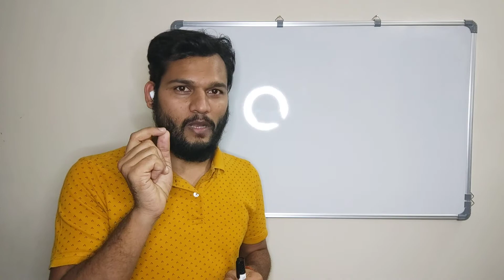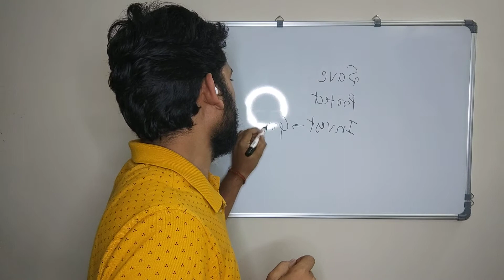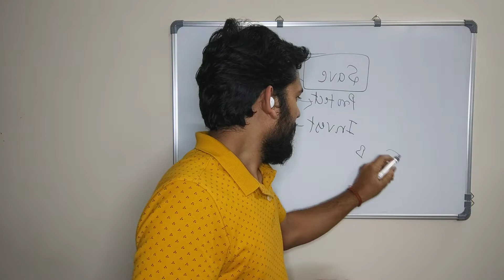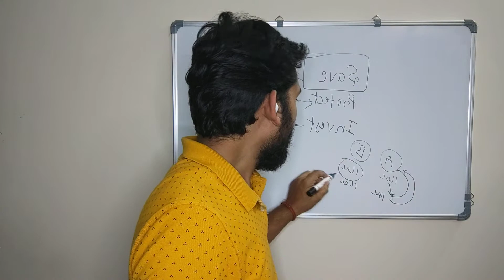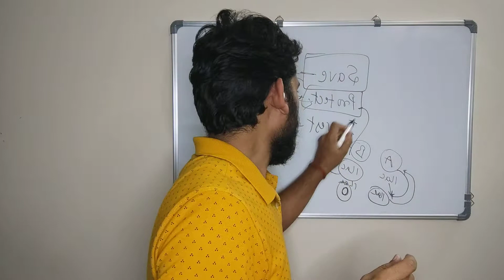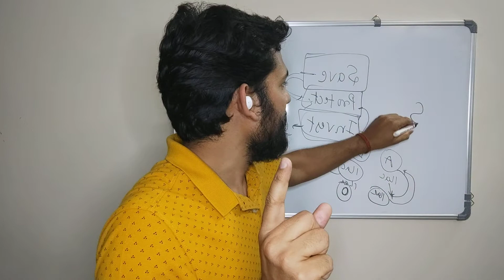ये सीख लो वरना अपना पैसा गवां दोगे | Learn This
Hello Dosto,

If you have any question please do comment

Lokesh Tiwari